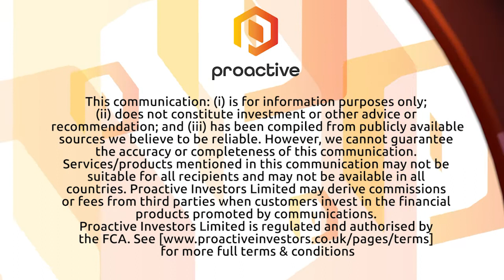Vyant Bio teams up with MASORI Therapeutics to pursue co-development partnerships in Japanese market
Vyant Bio Inc (NASDAQ:VYNT) CEO Jay Roberts talks to Proactive about a new partnership with MASORI Therapeutics, a company focused on the pharmaceutical industry and applying artificial intelligence to achieve competitive advantage through the creation of innovative market solutions.

Roberts says under the agreement, the two companies will pursue co-development and out-licensing partnerships with pharmaceutical and biotechnology companies in the Japanese market.